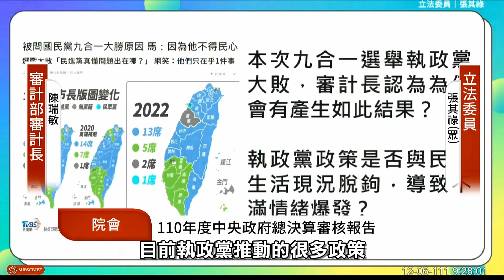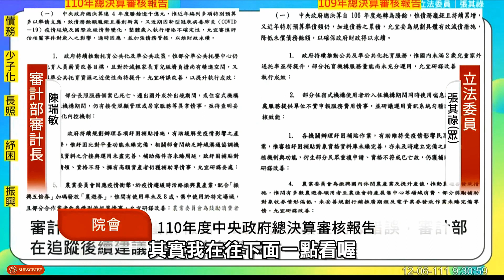行政機關把審計部報告當塑膠根本不甩，三倍券及五倍券問題一再重覆發生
行政機關把審計部報告當塑膠根本不甩，三倍券 及 五倍券 問題一再重覆發生